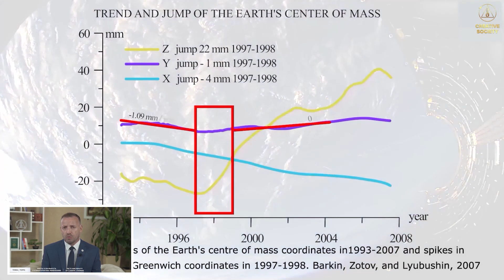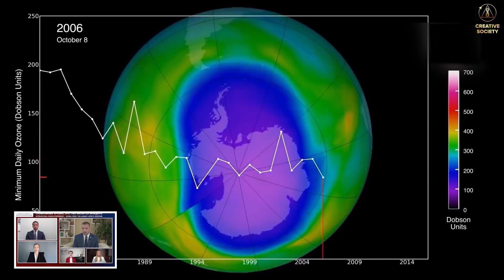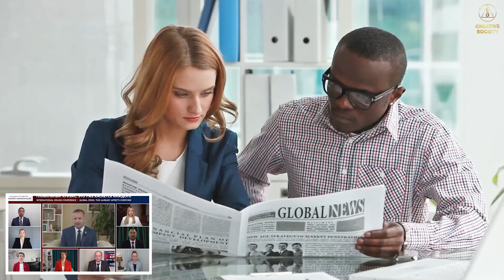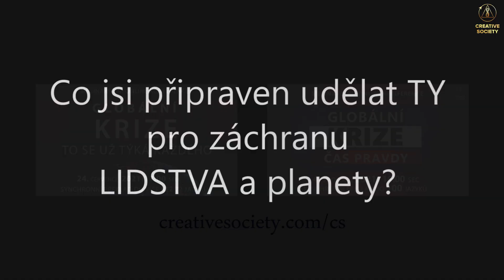Co s námi bude v době klimatických změn?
Pro koho je výhodné, aby se lidé nedozvěděli pravdu? Jaká je skutečná realita, která se před lidmi tají?
Podle výzkumu vědců se naše planeta rozšiřuje podél rovníku. Navzdory tání ledovců se na celé planetě ztrácí voda. Objevují se obrovské trhliny, kterými tato voda mizí. Podél zlomů neustále hoří na stejných místech.
Dochází k degazaci. K uvolňování plynů vodíku, metanu a radonu z útrob Země. Tato degazace ničí ozónovou vrstvu a my tak budeme vystaveni nejsilnější sluneční a kosmické radiaci.
Současně s tím slábne magnetické pole Země. Ledovce tají odspodu nahoru, a to způsobuje zemětřesení, sopečné erupce, záplavy, hurikány, anomální sněžení, krupobití, tornáda a tajfuny. Země se zahřívá zevnitř.

Tyto cyklické astronomické procesy probíhají právě teď a média a vlády neposkytují ucelené informace a člověk tak nebere tyto informace vážně.
Přitom se to týká nás všech. Je to naše společná odpovědnost. Nemáme čas na vzájemné obelhávání. Naše šance přežití v současném spotřebitelském formátu nejsou žádné.

Kataklyzmata synchronizují a narůstá destrukce planety. Co s námi bude v době klimatických změn? Každým dnem se přibližuje hranice, kdy už nebudeme moci situaci změnit.

Proto se musíme sjednotit. Je to naše jediná možnost, jak může celé lidstvo přežít.

Mezinárodní online konference "Globální krize. To se už týká každého." konaná 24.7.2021

Mezinárodní konference "Globální krize. Čas pravdy." 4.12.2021